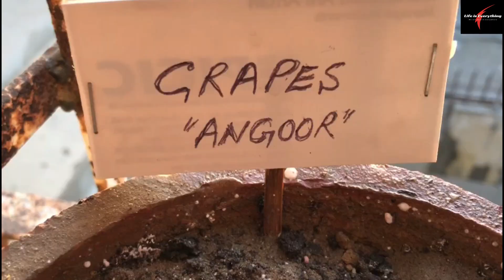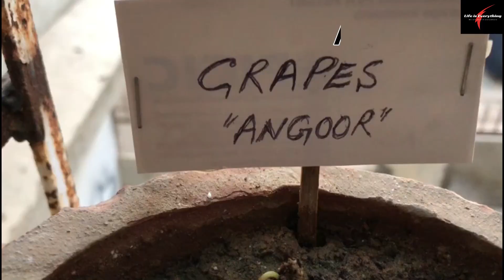How to Plant & Grow Grapes (Angoor) from Seeds !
How to Plant & Grow Grapes (Angoor) from Seeds at Home !

Welcome to Life is everything. This is my Channel related to Gardening, Fishing, Cooking, Pets & Birds: -

Gardening - I am very loving to anything related to gardening. I am a self-learner and have my own Garden & Terrace where I take care of my Plants. I gathered much information related to Gardening through this channel, I want to share that information with all of you.

The grape is a fruit, botanically a berry, of the deciduous woody vines of the flowering plant genus Vitis. Grapes have been cultivated domestically for thousands of years, a trade that started in the Middle East in areas including Egypt, Iran, Pakistan and Turkey.

Health Benefits of Grapes (Angoor)
Reduce your Weight
Full of Vitamin C & K
Improve Heart Health
Best for your Skin
Good for your Hairs
Good for Skin Whitening